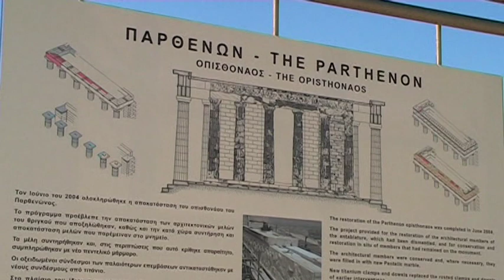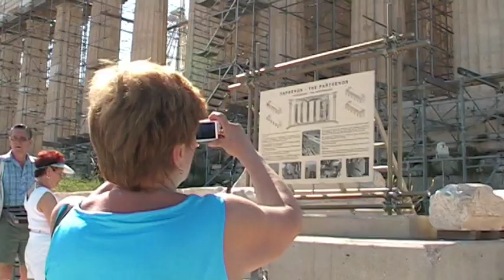Галопом по Европам. Тур 2008 года. День 10. Греция. Афины. Акрополь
Афины - один из древнейших городов, который когда-то был центром античного мира. Со II в. до н.э. Греция оказалась под властью Рима, затем Византии, потом – Османской империи. После многих веков упадка город Афины в 19-м веке стал столицей греческого независимого государства.
В этом видео - почетный караул гвардейцев у могилы Неизвестного солдата возле Парламента. Акрополь - священная гора, связующее звено между цивилизацией древней Греции и современностью. Поднимаясь на холм Акрополя, мы видим древний театр Диониса. На вершине холма - Парфенон, древний храм, символ Афин.
25 мая 2008 года

Самые простые и понятные уроки английского языка -